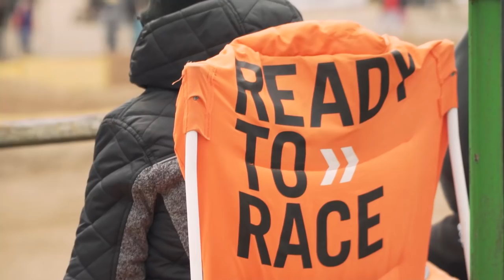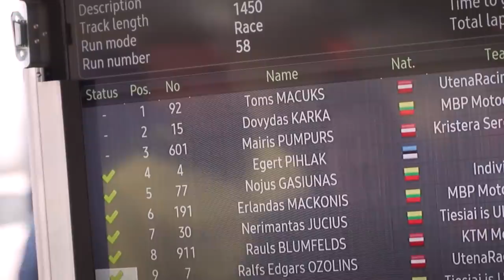VLOGŲ PABAIGA??? | VLOG 4